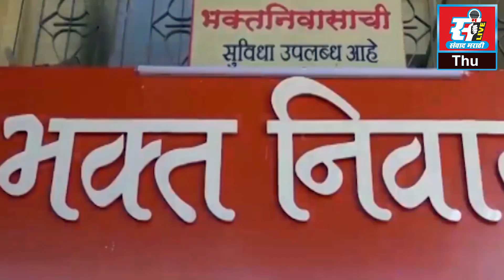पाली नगरपंचायत आणि डॉ. श्री. नानासाहेब धर्माधिकारीप्रतिष्ठानने पाली शहर केले चकाचक.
पाली नगरपंचायत आणि डॉ. श्री. नानासाहेब धर्माधिकारी
प्रतिष्ठानने पाली शहर केले चकाचक.